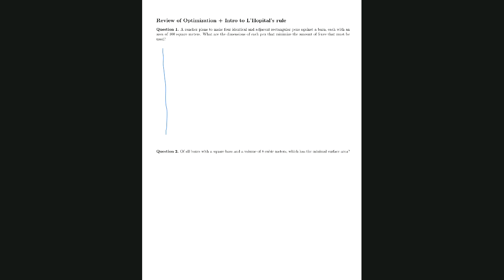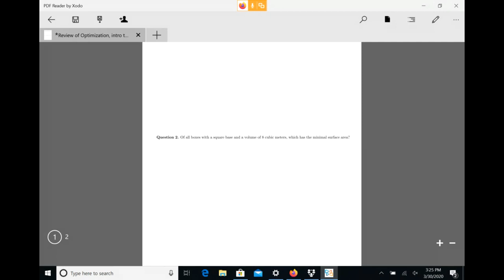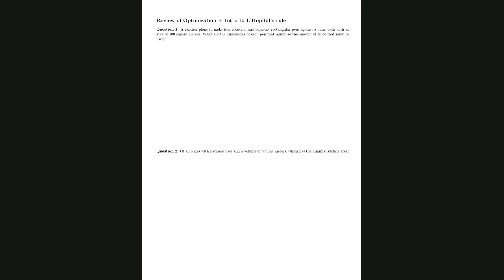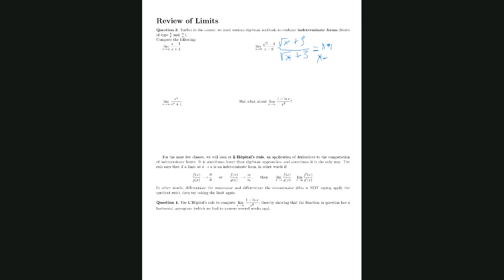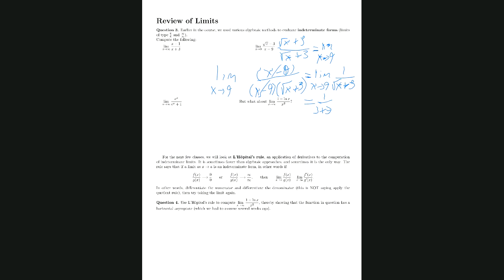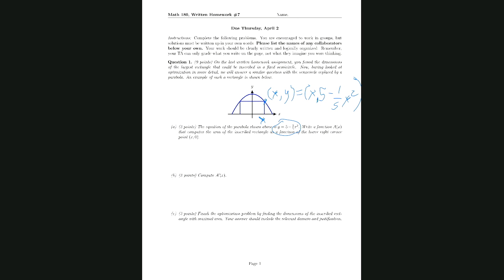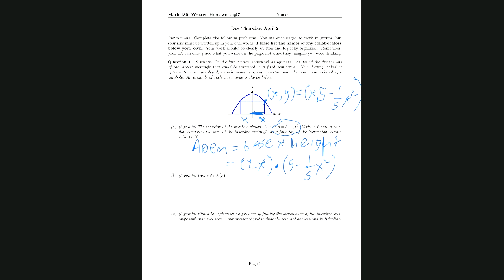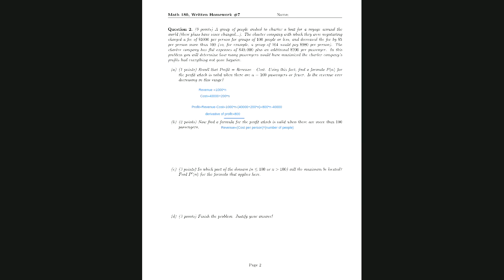Review of Optimization and Intro to L'Hopital's Rule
Some unedited lectures from a Math 180 (Calculus I) course taught at UIC in Spring 2020 after going fully remote due to COVID-19.